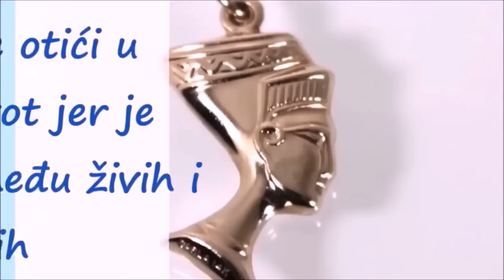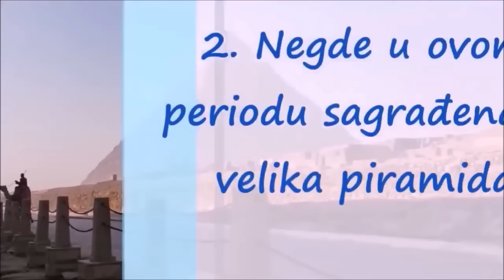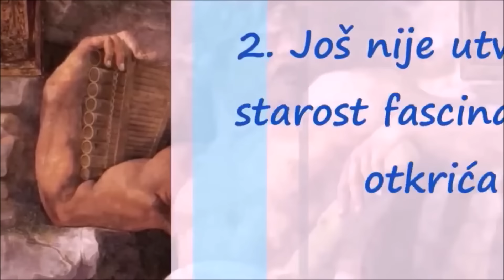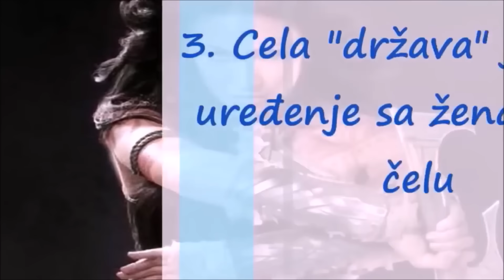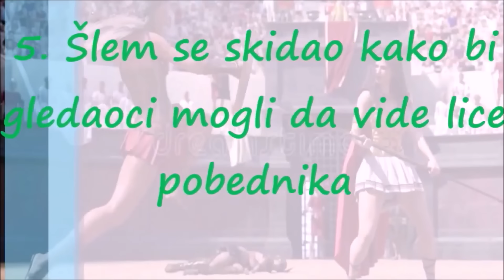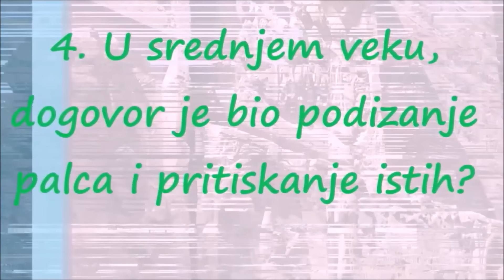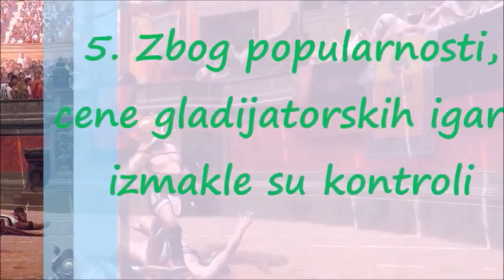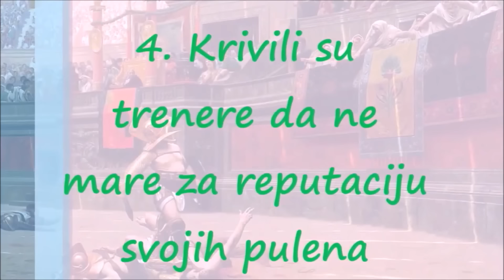Dupli čas istorije - Egipat, Grčka i Stari Rim u malom prstu...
Stari Egipat ili Drevni Egipat je naziv koji se koristi za civilizaciju koja je nastala oko godine 3300. pne. u dolini Nila, na području današnje države Egipat. Ona predstavlja jednu od najstarijih civilizacija u istoriji, te je imala značajan utjecaj na razvitak Antičke Grčke, Rimskog Carstva i zapadne civilizacije uopće.

Nijedna druga civilizacija u vreme egipatskih faraona nije se mogla takmičiti sa drevnim Egiptom - moćnom državom poznatom po velelepnim građevinama i izuzetnim bogatstvom. Osnovni razlog nadmoći Egipta u to doba bila je velika geografska prednost, oličena u moćnoj reci Nil. Hiljada godina centar života i razvoja u Egiptu bila je upravo ova reka. Za Egipat se i danas sa pravom kaže da je dar reke Nil, jer su dve najvažnije oblasti u Egiptu velika delta (ušće) Nila i dolina Nila.

Antička Grčka (često nazivana i kao stara ili drevna Grčka) je naziv koji se koristi za opisivanje sveta u kojem se govorilo grčkim jezikom u antičkim vremenima.[1] Taj naziv se ne odnosi samo na područje današnje grčke države, nego i na područja naseljena Grcima u antičkim vremenima: Kipar, egejska obala Turska (tada poznata kao Jonija), Sicilija i južna Italija (poznata kao Velika Grčka), te razbacana naselja na obalama današnje Albanije, Bugarske, Egipta, Francuske, Hrvatske, Libije, Španije i Ukrajine.

Ne postoje određeni ili opšte prihvaćeni datumi početka i kraja razdoblja antičke Grčke. U uobičajenoj upotrebi to se razdoblje odnosi na cijelu grčku istoriju prije osnivanja Rimskog Carstva, međutim istoričari taj termin koriste preciznije. Tako neki autori u taj period uključuju i razdoblja minojske i mikenske civilizacije (od oko 1600. pre n.e. do oko 1100. godine pne.), dok drugi to osporavaju smatrajući da su te civilizacije, iako s grčkog govornog područja, dosta različite od kasnijih grčkih kultura, pa bi se trebale odvojeno svrstavati.

Prema tradiciji razdoblje antičke Grčke počinje prvim Olimpijskim igrama 776. pre n.e., ali većina današnjih istoričara proširuju taj termin do oko 1000. pre n.e. Tradicionalni datum kraja razdoblja antičke Grčke smatra se smrt Aleksandra Velikog 323. pre n.e., a razdoblje koje slijedi naziva se helenističkim dobom.

Ovi su datumi dogovoreni među istoričrima dok neki autori smatraju civilizaciju antičke Grčke neprekinutim razdobljem koje je trajalo sve do dolaska Hrišćanstva u 3. veku poslije Hrista.

Antičku Grčku neki istoričari smatraju temeljom kulture zapadnoevropske civilizacije. Grčka kultura je izvršila snažan uticaj na Rimsko Carstvo, koje je prenijelo njen oblik po mnogim dijelovima Evrope. Civilizacija antičke Grčke je neizmjerno uticala na jezik, politiku, obrazovanje, filozofiju, umjetnost i arhitekturu modernog svijeta, posebno tokom renesanse u zapadnoj Evropi i ponovo tokom procvata neoklasicizma tokom 18. i 19. veka u Evropi i objema Amerikama.

Antički Rim (često nazivan i kao stari ili drevni Rim) je bila civilizacija koja je nastala od grada-države osnovanog na Apeninskom poluostrvu po tradiciji koju nam prenosi Tit Livije 753. pne. do ogromnog carstva koje je okruživalo Sredozemno more. Tokom svog postojanja, rimska civilizacija je prešla put od monarhije, republike sa kombinacijom oligarhije i demokratije, do autokratskog carstva. Rimska civilizacija je dominirala zapadnom Evropom i područjima oko Sredozemnog mora putem osvajanja i asimilacije.

Zapadni deo carstva, uključujući Hispaniju, Galiju i Italiju, se u 5. veku raspalo posle seobe naroda u nezavisne kraljevine. Istočno rimsko carstvo, čiji je centar bio Konstantinopolj, se obično naziva Vizantijsko carstvo nakon 476, tradicionalnog datuma pada Rima i potonjeg početka ranog srednjeg veka, takođe znanog kao mračni vek.

Rimska civilizacija se često svrstava u „klasičnu antiku“, sa antičkom Grčkom, civilizacijom koja je inspirisala veliki deo kulture antičkog Rima. Antički Rim je značajno doprineo razvoju prava, ratne veštine, umetnosti, književnosti, arhitekture, tehnologije i jezika u zapadnom svetu, a njegova istorija još uvek ima uticaj na današnji svet.

Na osnovu starorimskih izvora osnivanje Rima se vezuje za 753. pne. Već od 10. veka pne. postojala su na bregu Kapitolu prva naselja. Kasnije su se raširila na brežuljke kod reke Tibar i njihovim spajanjem je nastao grad čiji je verski i politički centar bio Kapitol. Osnivanje grada u sredini 8. veka pne. se poklapa sa kolonizacijom Italije.